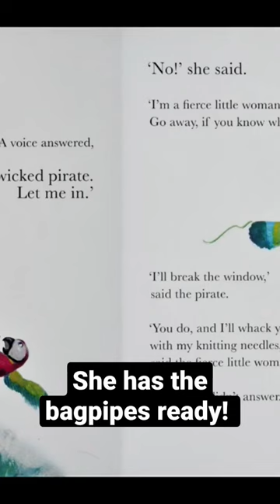Watch out for the bagpipes!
The fierce little woman and the wicked pirate - Kids book read aloud | Read with me | Storytime | Bedtime

The fierce little woman lived in a house at the end of a jetty. She knitted socks in blue and green wool, to sell to sailors who had got their feet wet. But when there were no ships at her jetty, she was quite alone. One stormy day, a pirate came to the house on the jetty. He stood on his toes, and started tap-tap-tapping on the window.